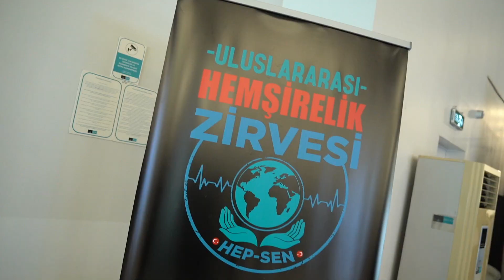Hep-Sen Uluslararası Hemşirelik Zirvesi'nden İlham Veren Anlar 30 NİSAN 2024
Hep-Sen Uluslararası Hemşirelik Zirvesi'nden İlham Veren Anlar

Hep-Sen Dünya Hemşirelik camiasını;
"Güçlü Hemşire,
Güçlü Toplum,
Güçlü Gelecek"
temasıyla İstanbul'da düzenlediği Uluslararası Hemşirelik Zirvesi'nde bir araya getirdi.

HEP-SEN

Türkiye'nin En Genç ve Dinamik Yeni Nesil Sağlık Sendikası